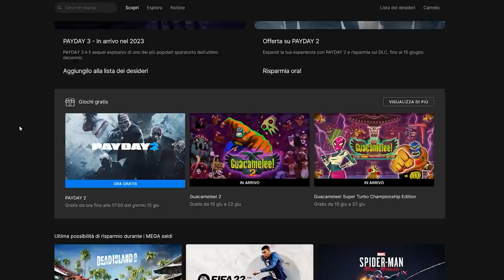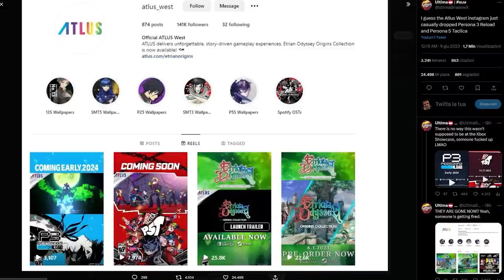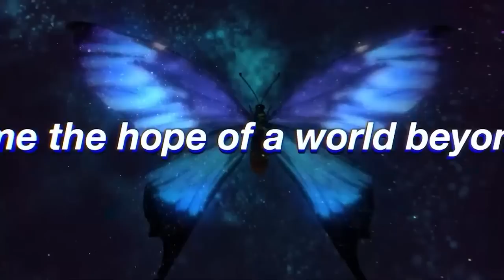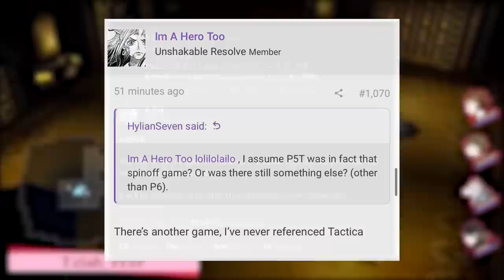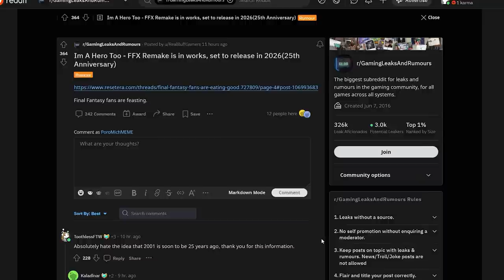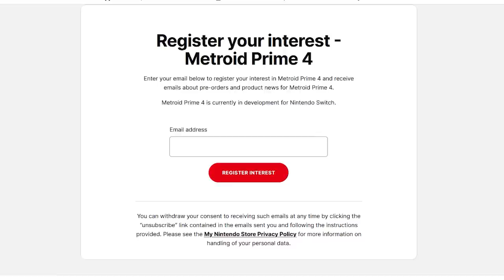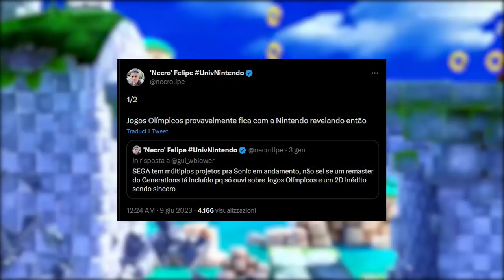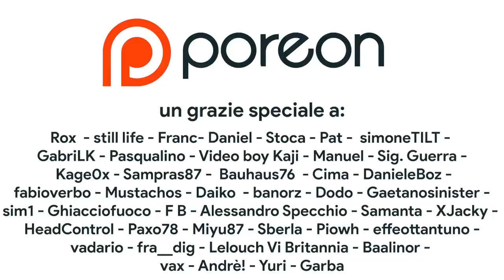Nintendo Direct a Luglio e Prime 4 | Atlus ROVINA la SORPRESA di Xbox | Summer Game Fest: DELUSIONE?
Oggi parleremo del leak di persona 3 Reload e Persona 5 Tactica. Atlus ha infatti svelato per errore la grande sorpresa dell'Xbox Showcase pubblicando sui social il trailer del Remake di Persona 3 e dello spin off P5T. Inoltre faremo il riassuntone con tutti i migliori annunci della Summer Game Fest. Che cosa ne pensate dell'evento di Geoff Keighley? Si tratta di una delusione? È stato meglio o peggio del Playstation Showcase? E per chiudere discuteremo degli ultimi rumor riguardanti il Nintendo Direct di Giugno o Luglio e del ritorno di Metroid Prime 4. Vi aspetto nei commenti!

00:00 Intro
00:42 I giochi gratis dell'Epic Games Store
01:05 I saldi estivi di Nintendo
01:24 Capcom Showcase: cosa verrà mostrato?
01:51 Il ritorno di Shadows of the Damned e la presentazione di Grasshopper
02:19 Silent Hill: Townfall svelato il 29 giugno?
02:54 Hollowknight: Silksong sarà presente all'Xbox Showcase?
03:37 Il nuovo titolo di Grezzo NON È Zelda
04:20 Clamoroso autogoal di Atlus: Persona 3 Remake e Persona 5 Tactica
07:12 I leak non finiscono: FF X Remake, FF Tactics e Jet Set Radio!
08:50 Summer Game Fest: promossa o bocciata?
14:35 Metroid Prime il Direct di Luglio
17:30 Outro e Patreon